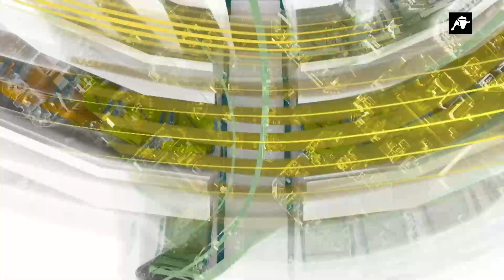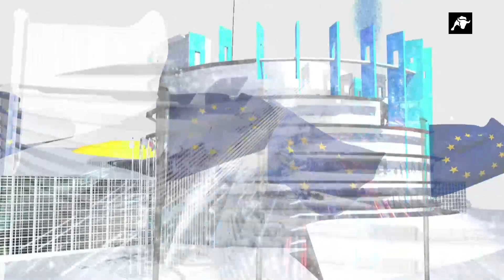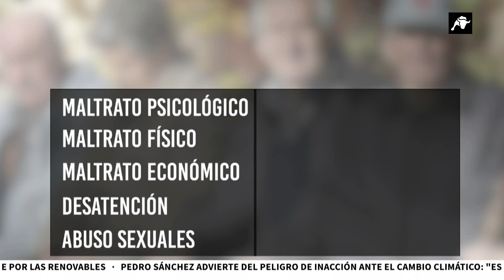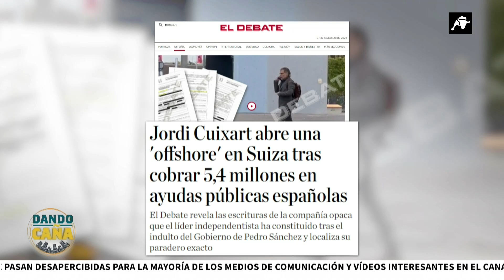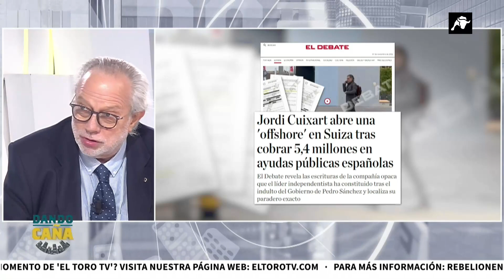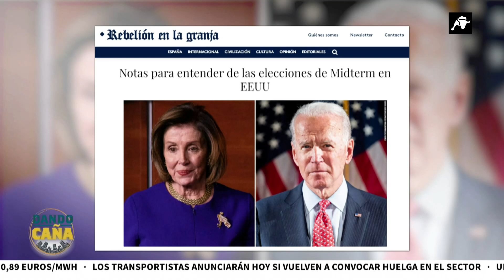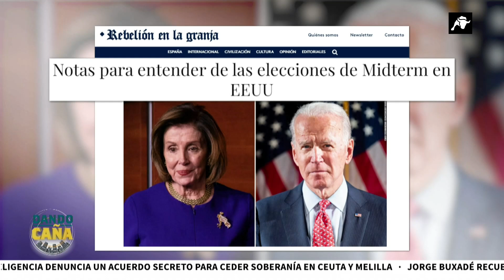Dando Caña | 07/11/22 | Programa Completo